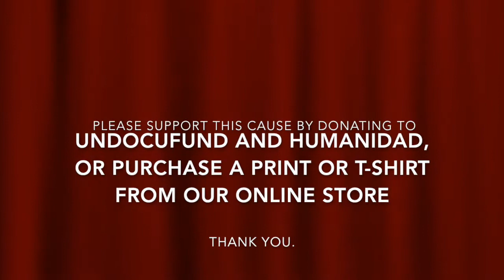The Importance of Therapy in Immigration (English)- Rafael Vasquez, The Monarch Project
Rafael Vasquez talks about the importance of therapy for immigrants in Sonoma County as a part of The Monarch Project's Dare to Dream event in 2020.